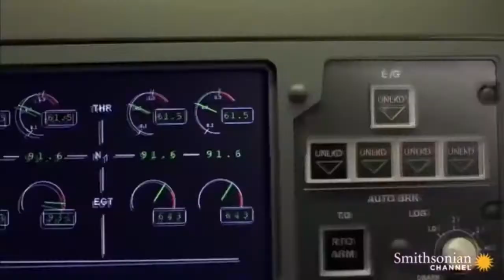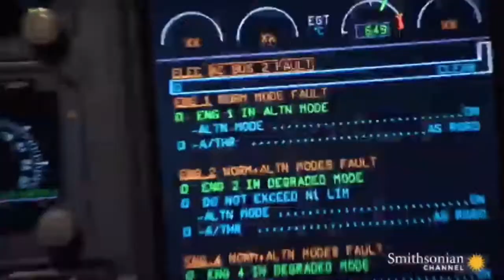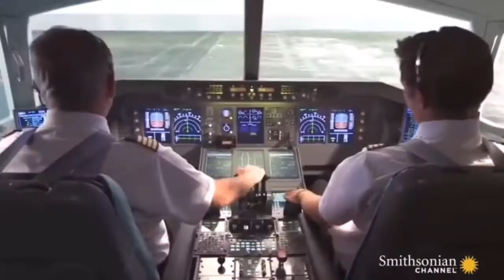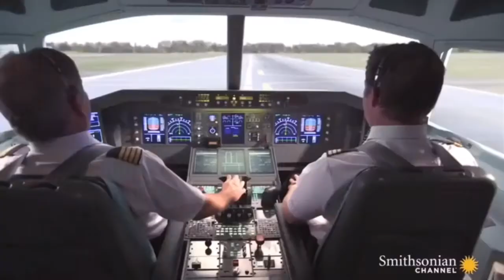Recreating Smithsonian Channels Qantas Flight 32 Disaster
Hi guys welcome back to another video it’s been a long time since I’ve uploaded a plane video but here it is enjoy!